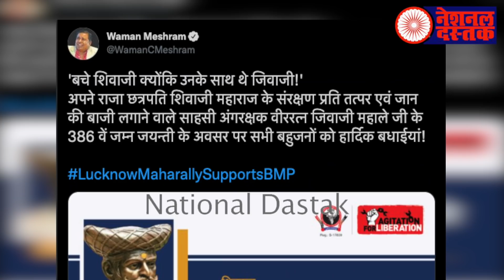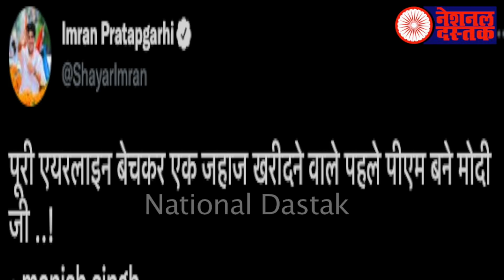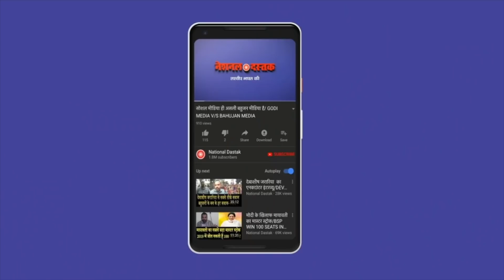वो सारी बड़ी खबरें जो छुपा दी गई/ALL BIG NEWS BY SHAMBHU